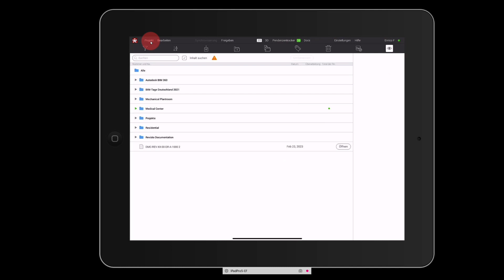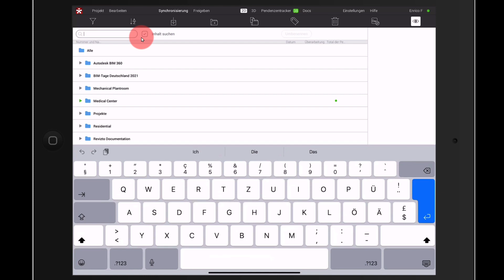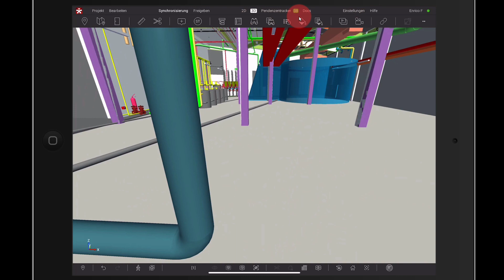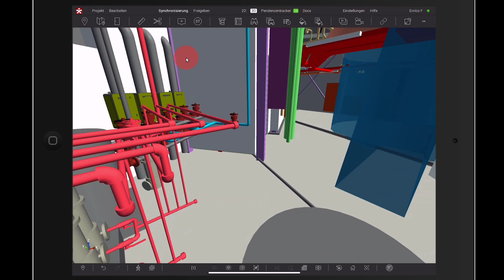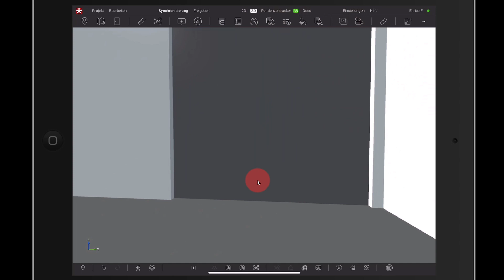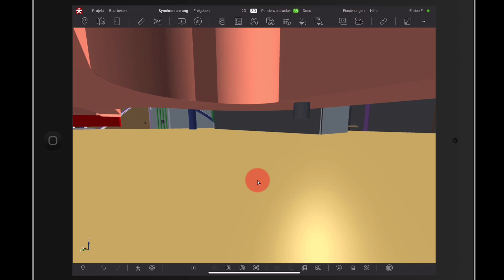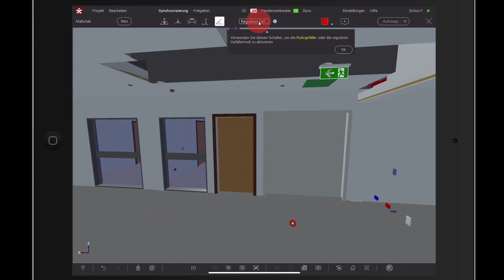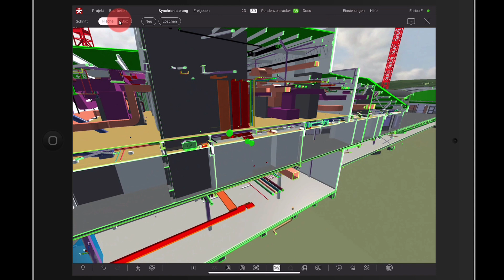Revizto iPad Navigation 2D+3D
Dieses Video zeigt die Anwendung der Tablett App Revizto 5. Folgende Funktionen werden erklärt: 2D/3D Navigation, Verortung mittels QR Codes, Pendenzentracker.